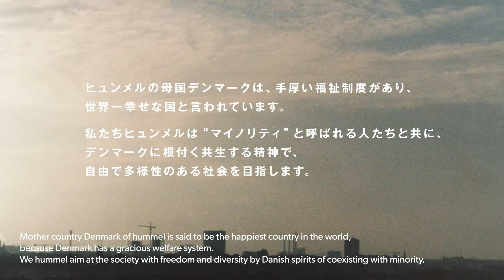hummel PRAY with Amputee Soccer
2016年春、スニーカーを通して共生社会の実現を目指すプロジェクト「hummel PRAY」を立ち上げました。ヒュンメルのブランドミッション「Change the World Throguh Sport.（スポーツを通して世界を変える）」に基づき、様々なマイノリティの人たちと手を組むことで、自由で多様性のある社会を目指します。第一回目は、日本アンプティサッカー協会とタッグを組んだ「PRAY with Amputee Soccer」。